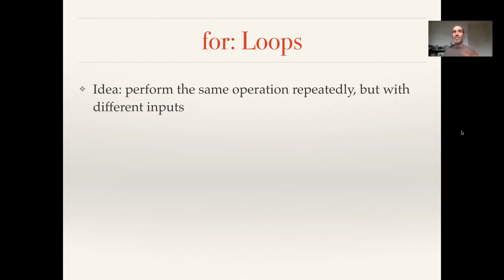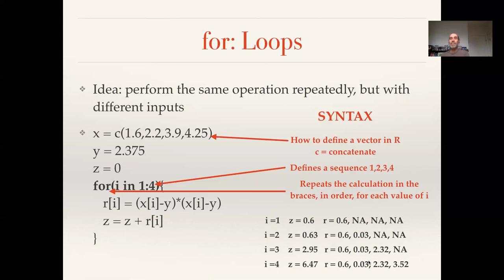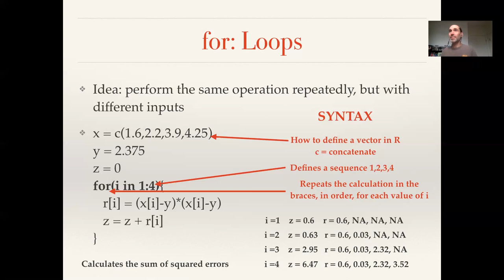EE375 Lecture 2e: Loops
This video introduces the concept of `for` loops and their R syntax. EE 375 Intro Environmental Modeling, Boston University